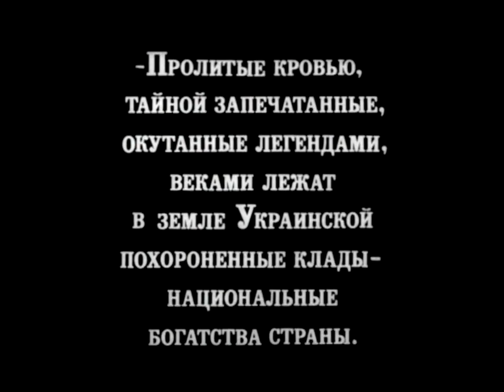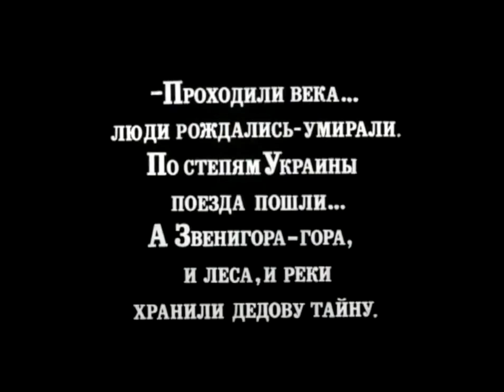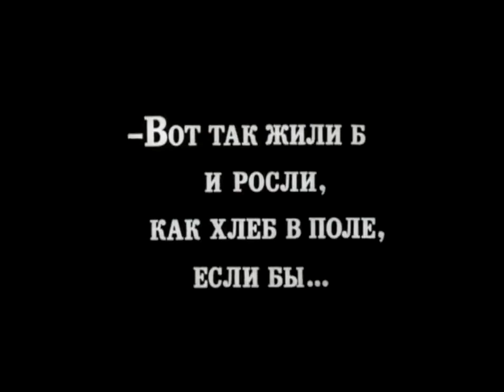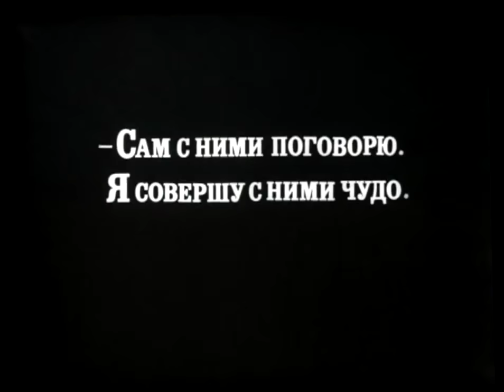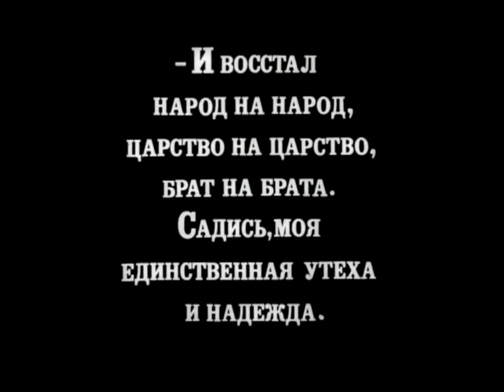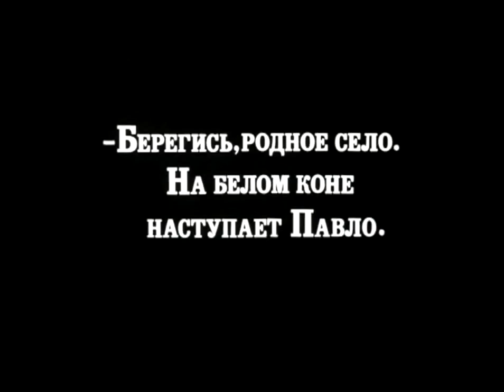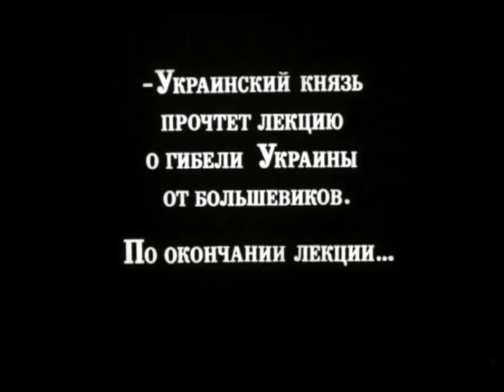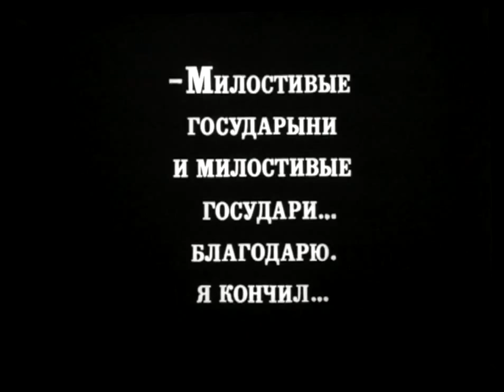Звенигора 1928 Александр Довженко / Alexander Dovzhenko Zvenigora HD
Звенигора / Zvenigora
Режиссер -  Александр Довженко
Премьера -  13 апреля 1928
Жанр -  Драма, притча
Автор сценария -  Александр Довженко, Михаил Иогансон, Юрий Тютюнник
Оператор -  Борис Завелев
Композитор -  Вячеслав Овчинников (версия 1973 года)
Художник -  Василий Кричевский
В главных ролях -  Николай Надемский, Семен Свашенко, Александр (Лесь) Подорожный, Георгий Астафьев, И. Селюк, Леонид Барбэ, Мария Паршина, А. Симонов, Ю. Михалев, Николай Чаров, Полина Скляр-Отава, Владимир Уральский
Производство -  Всеукраинское фотокиноуправление (ВУФКУ)

Звенигора (1928) (другое название Заколдованное место) - советский немой художественный фильм, снятый режиссёром Александром Довженко. Первая часть так называемой «украинской трилогии Довженко» («Звенигора», «Арсенал», «Земля»), объединённой образом Тимоша в исполнении актёра Семёна Свашенко. Премьера фильма состоялась в Киеве 13 апреля 1928 года. В Москве фильм вышел на экраны 8 мая. Вскоре после выхода на экраны фильм был по неизвестной причине снят с показа. В 1973 году фильм был восстановлен при содействии вдовы Довженко Юлии Солнцевой.

По преданиям в украинских степях в недрах Звенигоры спрятан старинный скифский клад, мечту, найти который лелеет Дед. Но каждый раз, когда, казалось бы, клад уже у него в руках, золотые кубки превращаются в черепки, а драгоценные камни в стекло.
Фильм состоит из 12 эпизодов, в каждом из которых рассказывается один из ключевых моментов украинской истории, начиная со времён варягов до Гражданской войны и Октябрьской революции. Все эпизоды представлены в виде сюрреалистического сна и объединены фигурой символического Деда.
Дед рассказывает о кладе своим двум внукам, и внуки тоже начинают поиски своего «клада», своей мечты о счастье. Младший Тимош присоединяется к красноармейцам, а старший Павло к войскам Петлюры, а затем эмигрирует в Прагу. Вернувшись на родину с диверсионным заданием, Павло подговаривает Деда подложить динамит под рельсы, по которым должен проехать поезд с большевиками...

История создания:
Довженко практически полностью переработал первоначальный сценарий, удалив из него большую часть мистической составляющей и сосредоточившись на конфликте между двумя братьями. «Фильм с тремя-четырьмя актёрами, фильм, где события развиваются в одной комнате и почти в один день, - чуть ли не последний крик моды… Что же мне скажет зритель, увидев, как я пропущу перед его глазами на двух тысячах метров плёнки целое тысячелетие? Да ещё и без интриги, без любви…», - говорил о фильме режиссёр. «Звенигора» остался в истории кино единственным фильмом Довженко, снятым не по собственному сценарию.
Съёмки начались в 1927 году, выход фильма должен был быть приурочен к 10-летию Советской власти. По воспоминаниям Довженко, он снял фильм «на одном дыхании» за 100 дней.

Фильм сделал молодого режиссёра знаменитым и произвёл большое впечатление на Сергея Эйзенштейна и Всеволода Пудовкина, однако новаторские приёмы в работе режиссёра заставили представителя ВУФКУ в Москве сказать о «Звенигоре»: «Никто ничего понять не может».Известны высказывания Сергея Эйзенштейна о Довженко после просмотра «Звенигоры»: «Сегодня на мгновение можно было притушить фонарь Диогена: перед нами стоял человек…», «Мастер своего лица. Мастер своего жанра. Мастер своей индивидуальности… человек, создавший новое в кино».

Zvenigora (1928)
Director by Alexander Dovzhenko
Writers - Alexander Dovzhenko, Mikhail Johansen, Yuri Tiutiunnyk
Cinematography - Boris Zavelev
Cast - Semyon Svashenko, Nikolai Nademsky, Georgi Astafyev, Les Podorozhnij
Producted by VUFKU

Zvenigora (1928) - is a 1928 Soviet silent film by Ukrainian director Alexander Dovzhenko, first shown on April 13, 1928. This was the fourth film by Dovzhenko, but the first one which was widely reviewed and discussed in the media. This was also the last film by Dovzhenko for which he was not the sole scriptwriter. In the 2012 Sight & Sound Director's Poll of the Greatest Films of All Time, Guy Maddin placed it on his top ten lists, describing the film as «mind-bogglingly eccentric»!

Regarded as a silent revolutionary epic, Dovzhenko's initial film in his Ukraine Trilogy (along with Arsenal and Earth) is almost religious in tone, relating a millennium of Ukrainian history through the story of an old man who tells his grandson about a treasure buried in a mountain. The film mixes fiction and reality. Although Dovzhenko referred to Zvenigora as his «party membership card», the relationship between the individual and nature is the main theme of the film, which is highly atypical of the Soviet cinema of the end of the 1920s and its avant-garde influences. Dovzhenko states that full submission to nature made humanity powerless in the face of nature and understanding and control of nature is required to make progress.